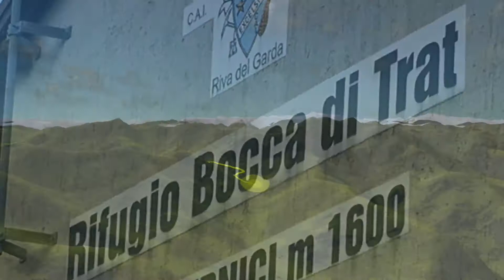Garda 2017 - Day 1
Pieve di Ledro, Lago di Ledro (Pieve), Refugio Pernici, Lago di Teno, Riva del Garda, Pieve di Ledro